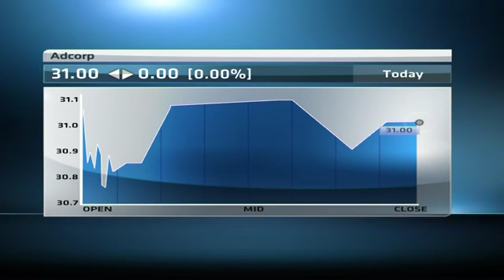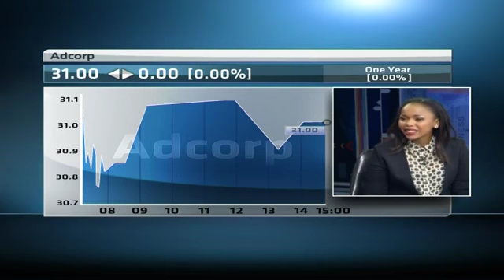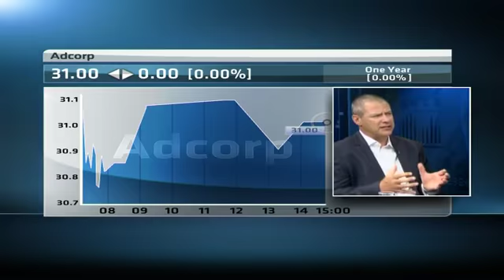Insight on Adcorps's alliance with Singapore's APBA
Original Publish Date: || Wed, 06 May 2015 03:50:07 GMT || Adcorp announced a strategic partnership with Singapore based APBA. Richard Pike, CEO of Adcorp joins CNBC Africa for more.